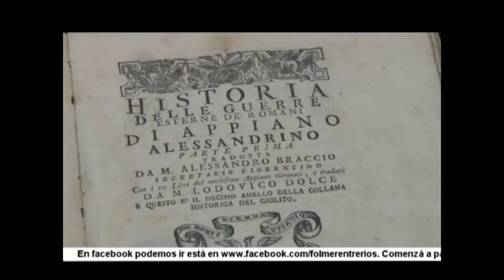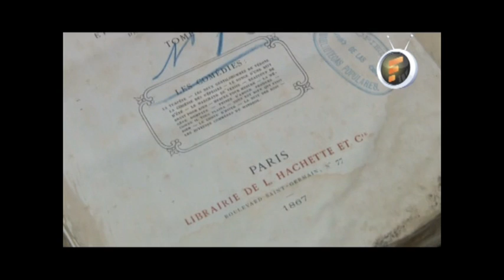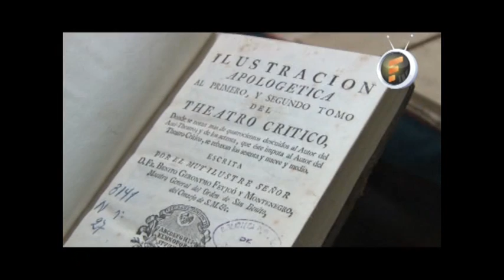La Biblioteca de Nogoyá y sus incunables